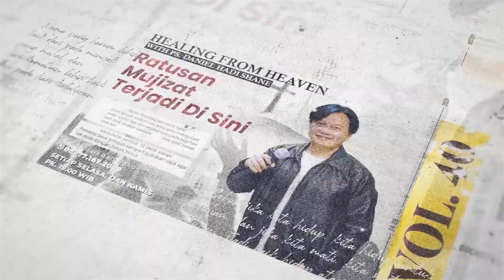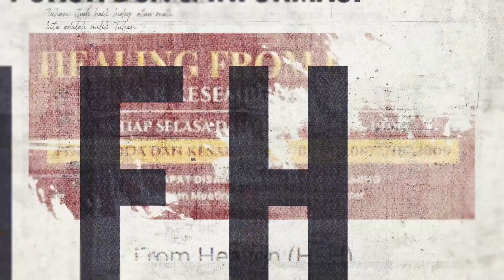ADA KEKUATAN DI DALAM NAMA TUHAN YESUS - Kesaksian Healing From Heaven - Ps. Daniel Hadi Shane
Healing From Heaven adalah salah satu bentuk pelayanan Voice Of Healing dimana HFH melawat orang-orang yang sakit dan membutuhkan pertolongan dari Kristus. HFH menjadi salah satu program radio CMC FM yang telah dipakai Bapa dalam kesembuhan-kesembuhan secara adikodrati maupun kesembuhan jiwa, dan hati.

Banyak kesaksian yang muncul dari program Doa Healing From Heaven di radio ini. Selain itu, HFH juga pergi melawat kota-kota sekitar di Jawa Timur dengan dilayani oleh Ps. Daniel Hadi Shane dan Tim Kebangunan yang siap sedia. Dengan membawa pesan tentang kesembuhan yang sejati, HFH menuai banyak permohonan doa maupun jawaban doa dari orang-orang yang memerlukan kesembuhan. Kuasa Tuhan begitu dasyat dicurahkan dan kesembuhan-kesembuhan terjadi dengan ajaibnya. Hal ini bukanlah karena pekerjaan hamba-hamba yang melayani, tetapi perbuatan TUHAN yang MAHA BESAR dan PENUH BELAS KASIHAN. Beberapa kesaksian lewat pokok doa dalam program live Healing From Heaven ditindak lanjuti dengan survey lapangan oleh beberapa Tim HFH.

Healing From Heaven
Setiap Selasa pukul 19.00 WIB
Layanan Pokok Doa:
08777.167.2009